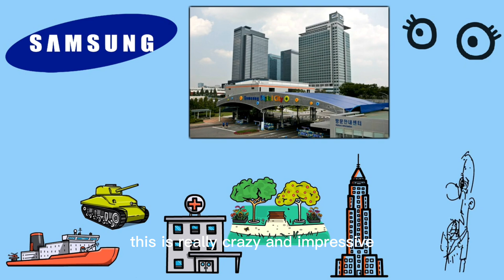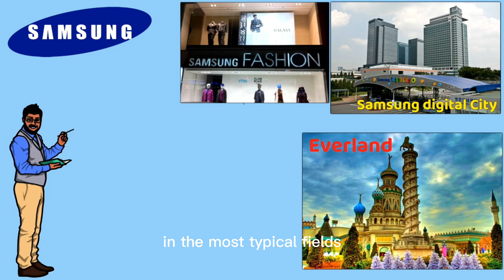Uncovering Samsung's Biggest Secret!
In this video, we'll reveal Samsung's biggest secret: the Galaxy A54.

If you're looking for the best smartphones on the market, then you need to check out the Galaxy A54! This phone has everything you need and more, and it's perfect for anyone who wants a top-of-the-line device.

In this video, we'll take you inside the Galaxy A54, and show you all the features that make it one of the best phones on the market. If you're curious about the Galaxy A54, then this video is for you!

Top 10 Key Aspects of Financial Management

how this person never gave up on their dreams in 2023

Here, you'll find a variety of content that covers topics such as lifestyle, health and wellness, personal development, and creative tutorials. I aim to provide informative and entertaining content that you'll enjoy and find useful. I'm passionate about sharing my knowledge and experiences with my viewers, and I love connecting with my audience through Q&A sessions and live streams.

1) This video has no negative impact on the original works
2) This video is also for teaching purposes.
3) It is transformative in nature.